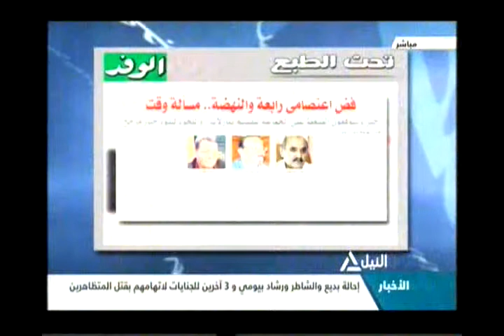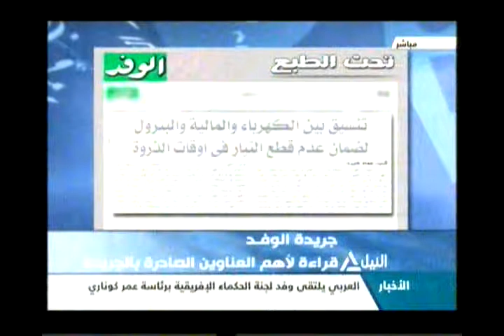تحت الطبع 31-7-2013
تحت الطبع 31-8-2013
جريدة الوفد
قر اءة فى عناوين الجريدة